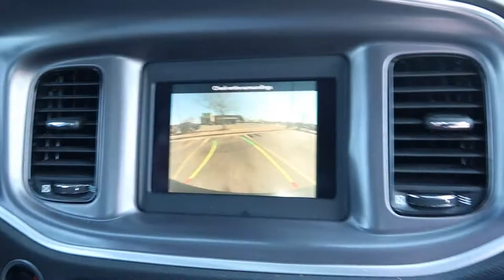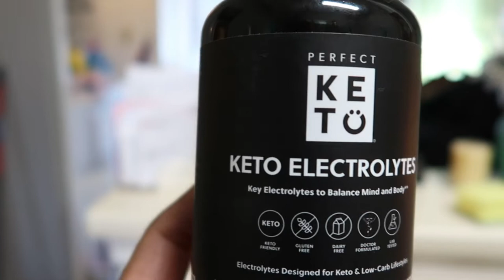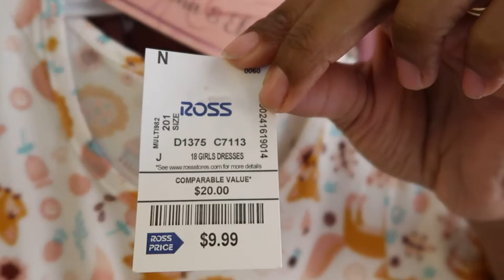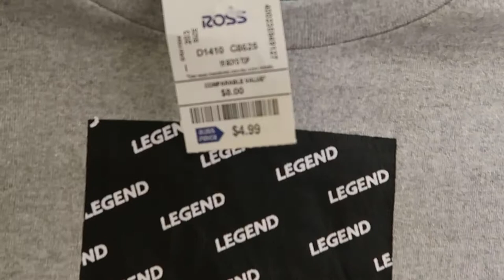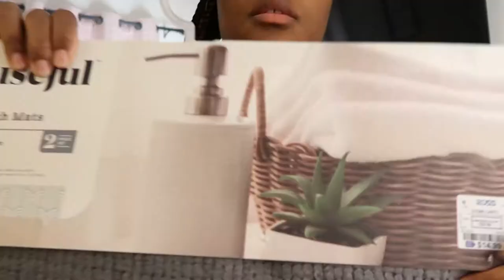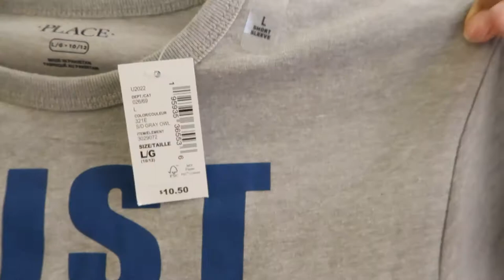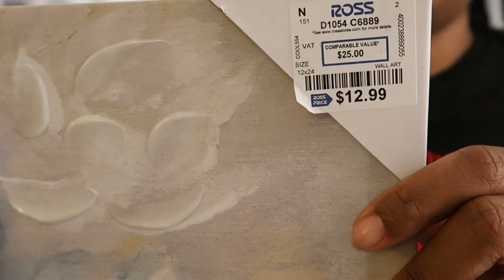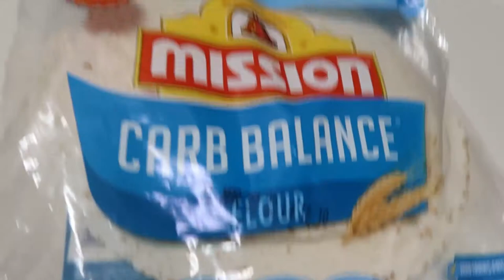HUGE KIDS SHOPPING HAUL | SPRING SHOPPING 2022 | ROSS HAUL | CHILDREN PLACE HAUL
!WELCOME TO THE STEELE FAMILY!

Mrs.K_Steele